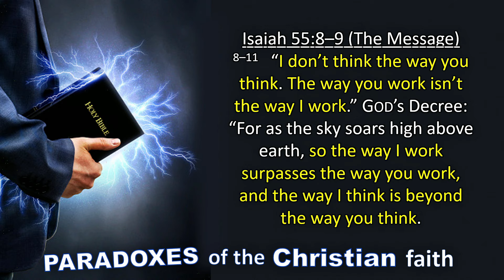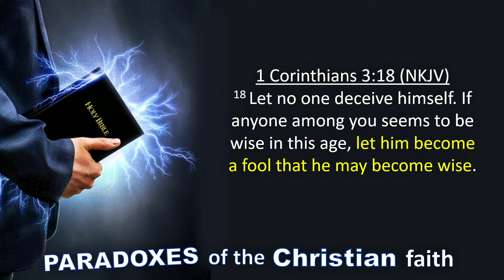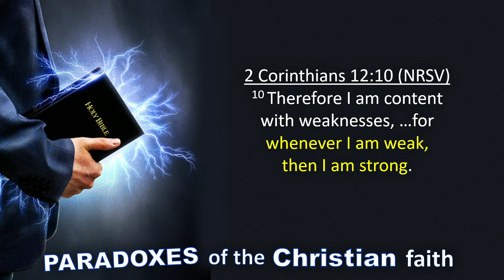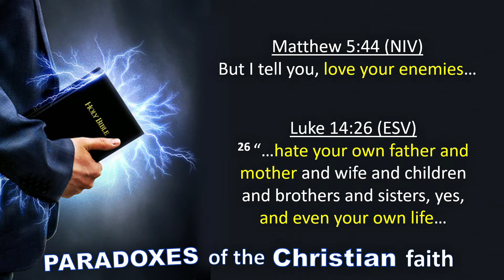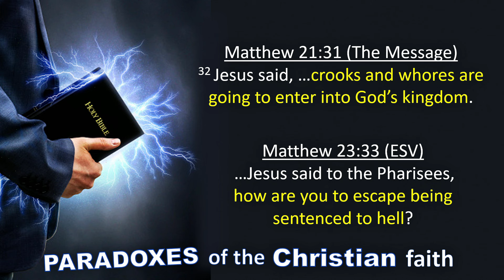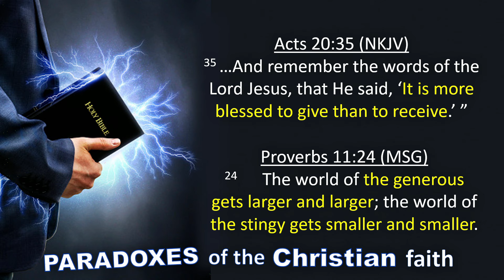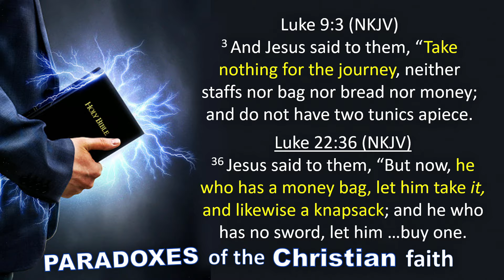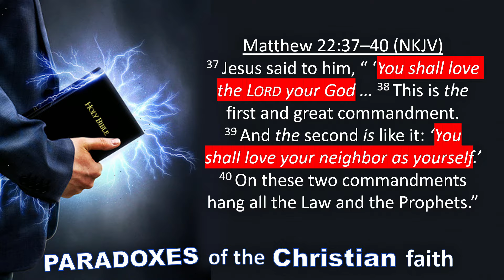Make me a Better CHRISTIAN - The First Instructions for Spiritual Battle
Christianity is not man's idea. The Christian faith is God's way of doing things. Until we are ready to do things his way, nothing about Christianity is attractive. All the rules for living in God's kingdom are completely different from what we have been taught. It takes giving up your old life that Doesn’t work, to receive a new life in Jesus.